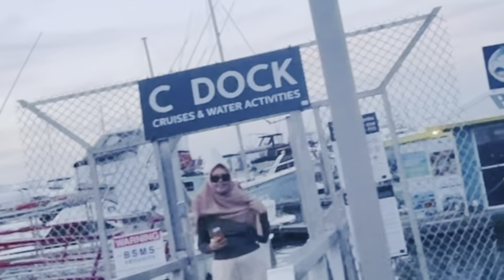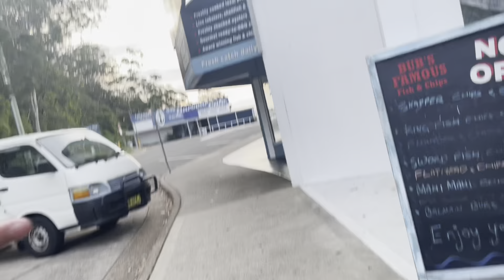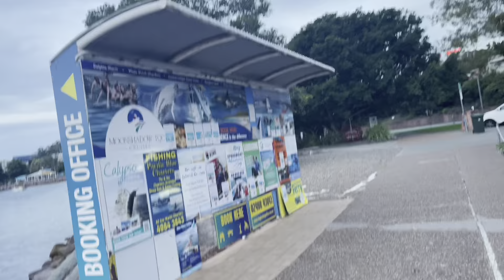NELSON BAY BOAT AUCTION EVENING WALK AND CHAT | Sri Darsiyem Family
Walk and chat.
Hai teman2 Assalamu’alaikum wr wb. DOA yg terbaik semoga kita semua selalu dlm lindungan Allah.Aamiin. Di video kali ini saya akan share Walk and Chat bersama anak saya di sore hari tepat nya di Nelson Bay Australia.